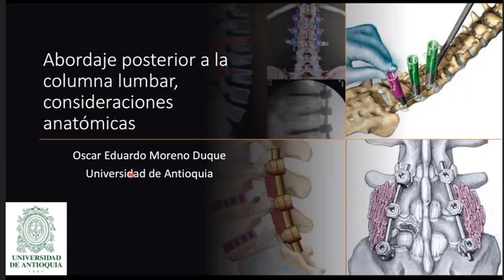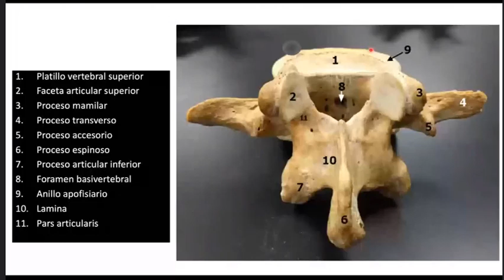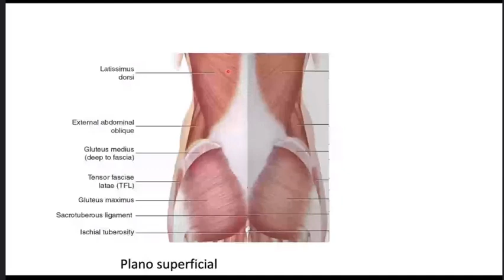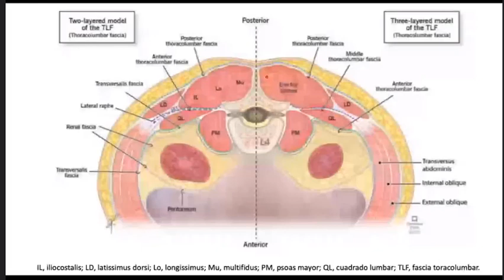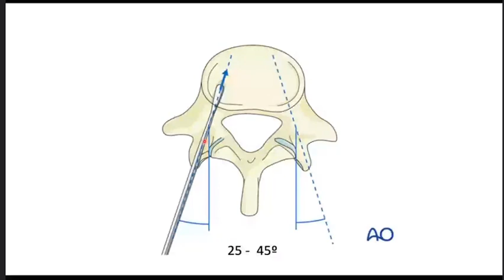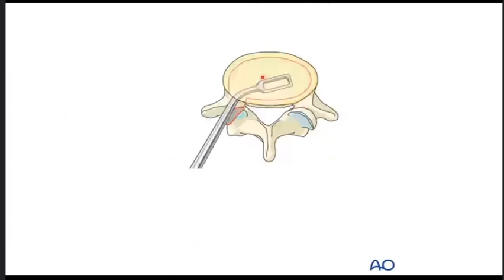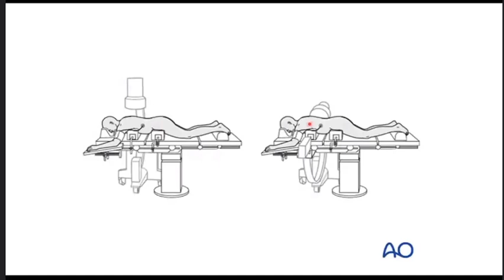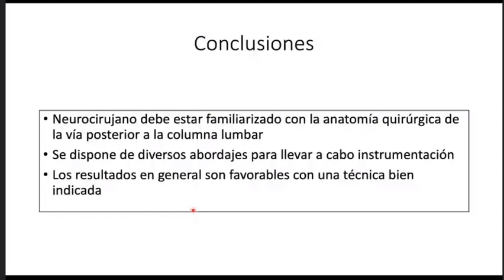Abordaje posterior a la columna lumbar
Dr. Oscar Moreno